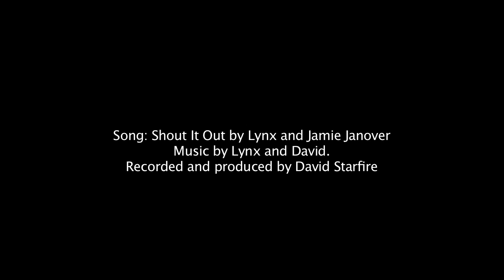Mexico wakeboarding with Caro, Alejo, and Mitch | MicBergsma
Rider: Caro Rodriguez, Alejo De Palma, and Mitch Bergsma
Boat: 2012 Super Air Nautique 230
Filmed by Mitch Bergsma while Caro and Alejo riding, Alejandro Llovera filming while Mitch riding
Camera: Canon 7d with 24-105 L lens / Filter - B+W KSM C-POL MRC
BocaPalma, Presa de la Boca, Monterrey, Mexico
Last week of June 2012

I filmed Caro and Alejo a few sets on 2-3 different days and I finally got someone - Alejandro to film me ride one set on the last day before I fly back to Texas. My riding was little bit rusty since I was injured with foot for 5 weeks right before I went to Mexico. Then day after I came back from Mexico I got knee injured for other two months... my summer for wakeboarding screwed up, oh well it happens :)

Song: Shout It Out by Lynx and Jamie Janover